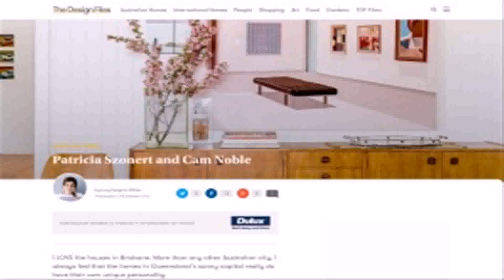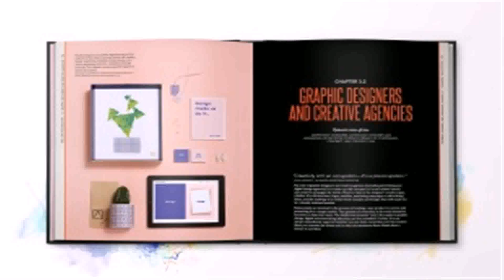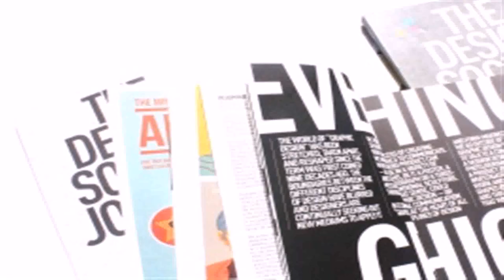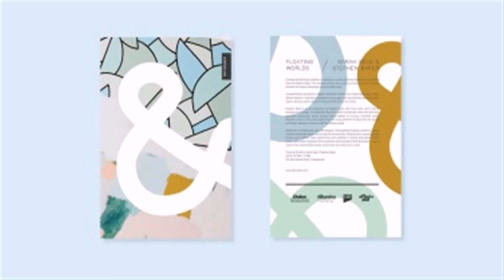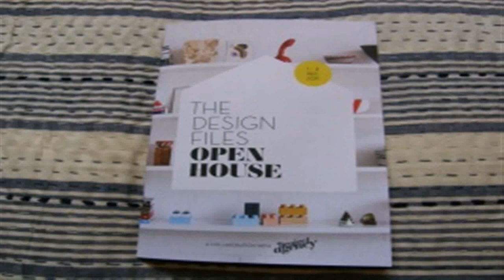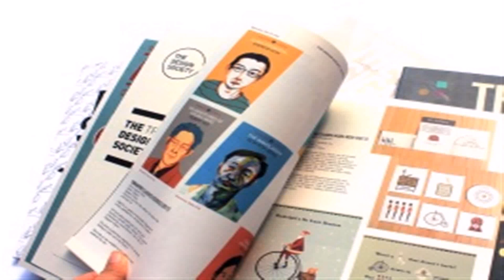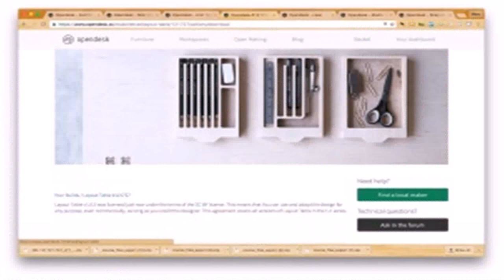The Design Files - Gif Maker DaddyGif.com (see description)